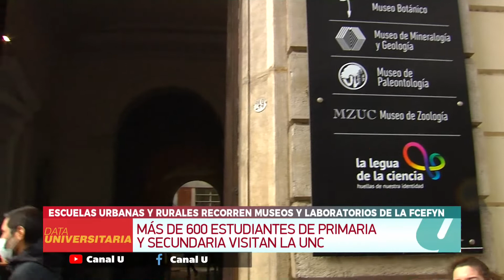Data Universitaria - 29/8/2022- Bloque 2